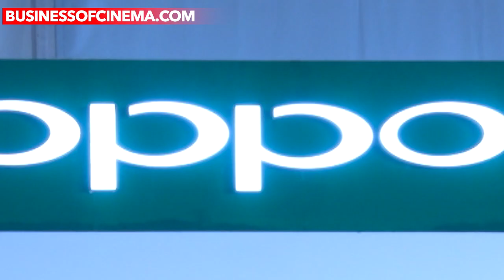UNCUT: Parineeti Chopra Goes Glamorous At Beautiful City Campaign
Parineeti Chopra Launch Oppo “Beautiful City” Campaign.  Parineeti encouraged people to keep their cities beautiful at the event.